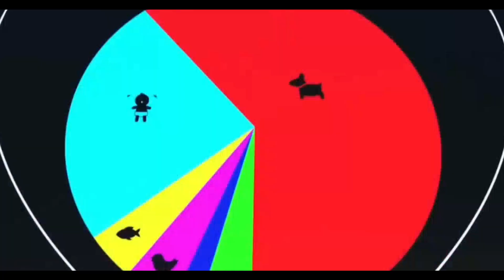BOSS BABY - DANCE MONKEY (Funny Best Music Video)